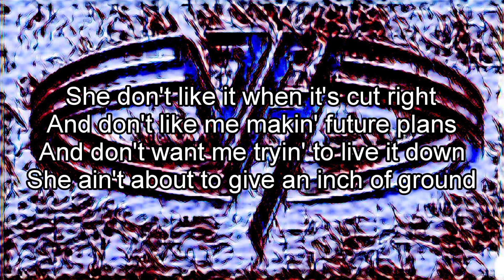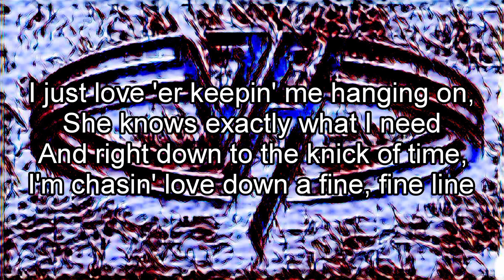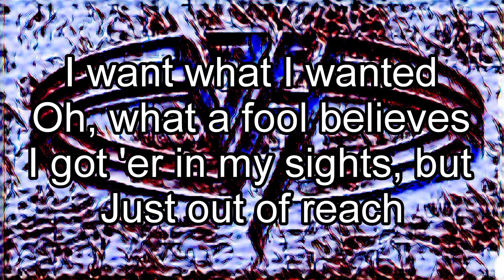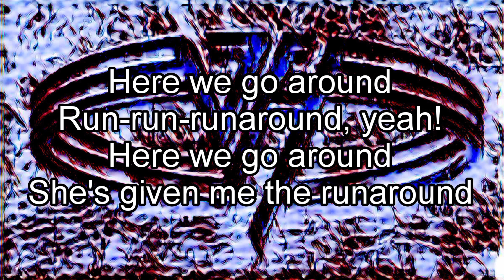VAN HALEN - Runaround (Lyric Video)